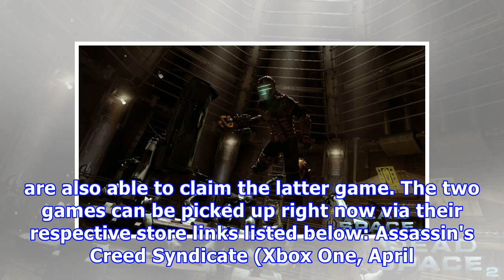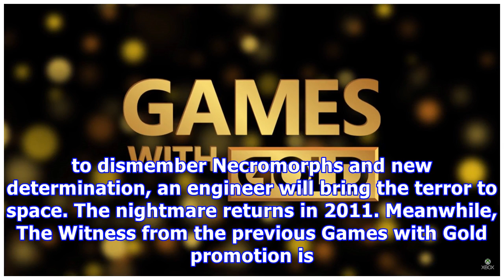Games with Gold: Assassin's Creed Syndicate and Dead Space 2 are now free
Microsoft has made two additional games free to Xbox Live Gold members as part of April's Games with Gold. Xbox One owners are now able to grab Ubisoft's action title Assassin's Creed Syndicate while Xbox 360 owners get the opportunity to claim the Visceral Games-developed horror title, Dead Space 2. However, note that thanks to backward compatibility, Xbox One owners are also able to claim the latter game. The two games can be picked up right now via their respective store links listed below: A...